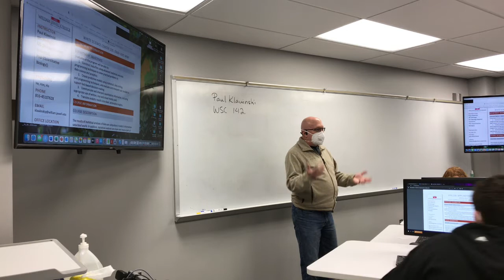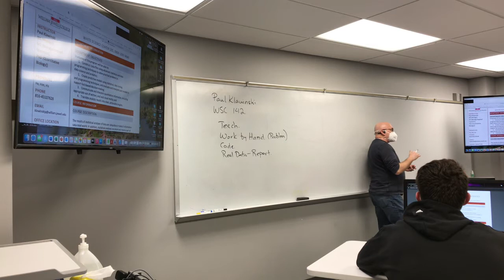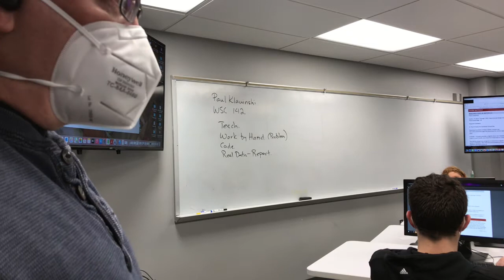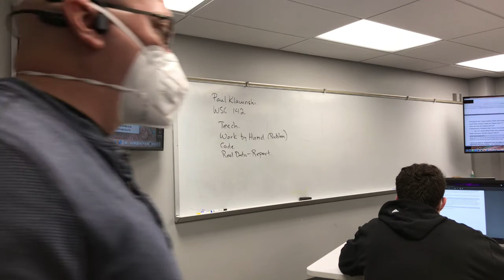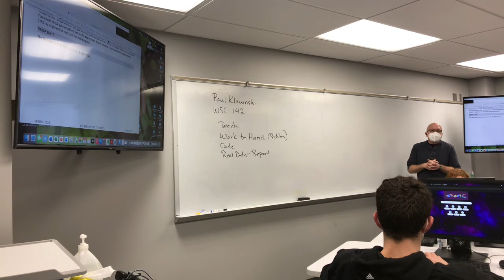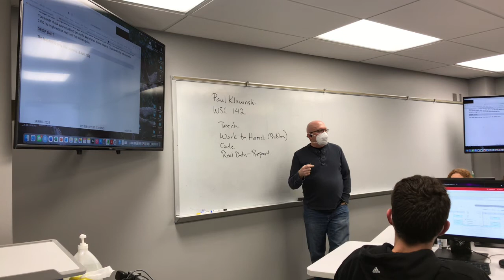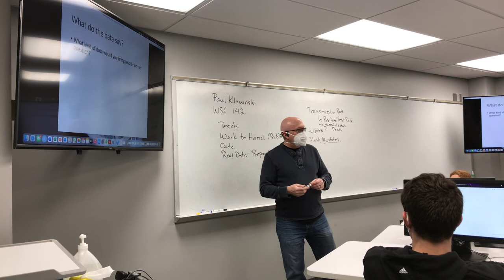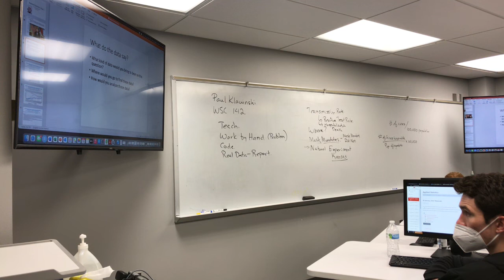2022 January 19 DTS218 Lecture